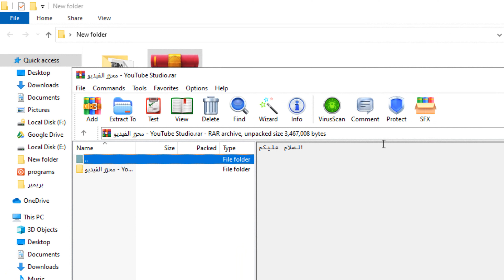كتابة تعليق على ملف winrar وين رار للتذكير بشى معين